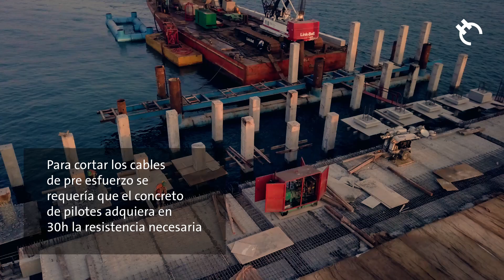Puerto de Manta - Holcim Ultra Series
¡Conoce lo que fue nuestro trabajo para el puerto de Manta! Esta obra beneficia al sector turístico a nivel nacional y que consolida al puerto de Manta como uno de los destinos turísticos más dinámicos y atractivos del país.
Aplicamos nuestra solución de ultra series de alta resistencia temprana en un área de construcción de 1.000 m2, que garantiza la disponibilidad de pilotes para la hinca y losetas para el armado del muelle.